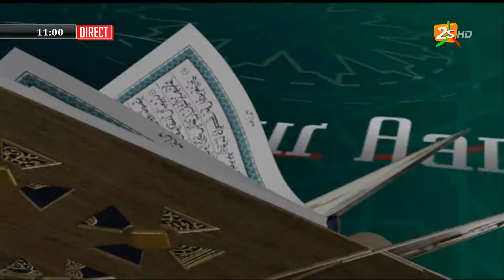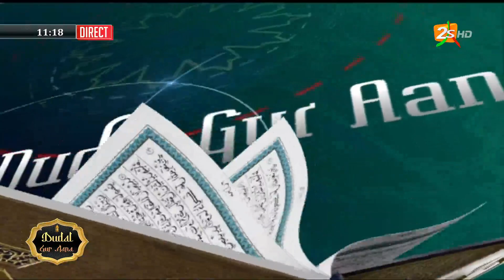DUDAL NGUR AANA DU VENDREDI 16 FÉVRIER 2024 AVEC IMAM HABIB LY